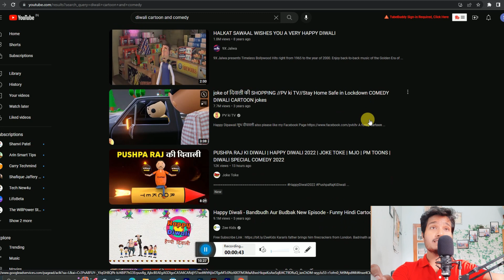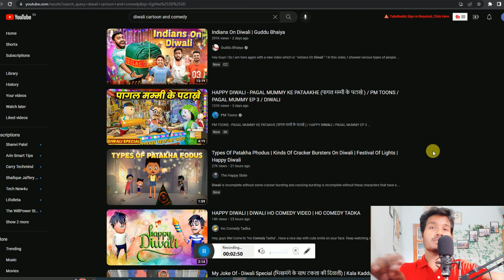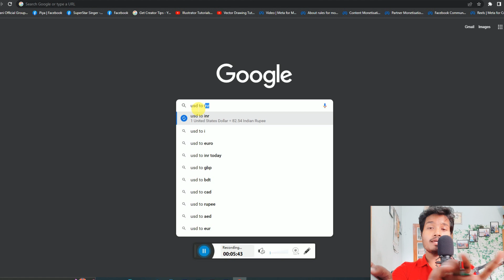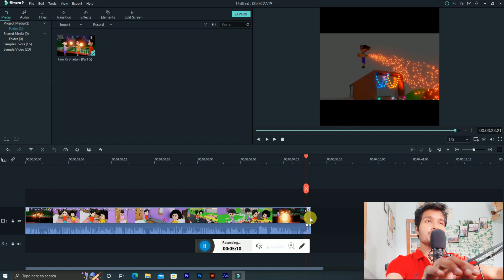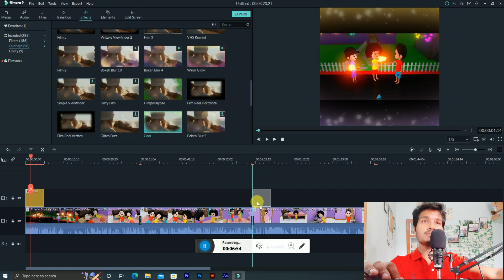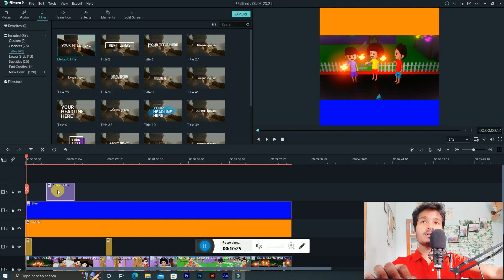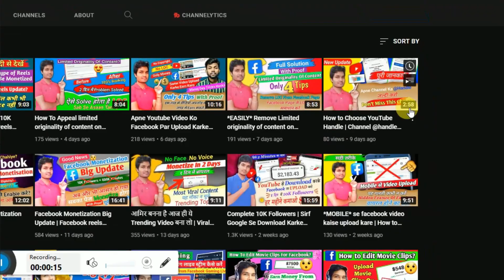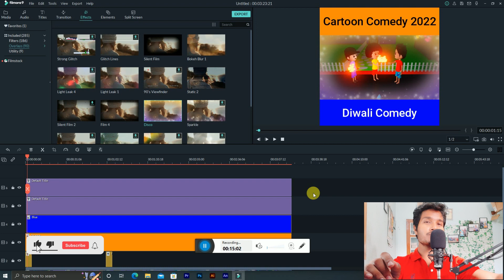Complete 600K Minutes Watchtime Easily | How To Make Viral Facebook Page Video 2022 | Diwali Viral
E 5 Point Follow Karo Aur Apna facebook Page Video Ko Viral Karo | Fb monetize

Tech Wala